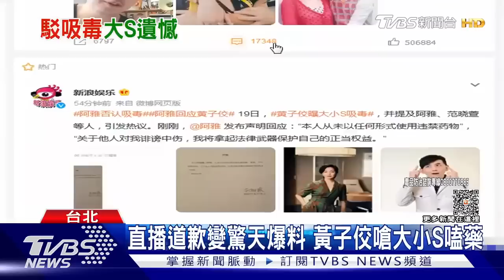黃子佼道歉影片 爆料大小S、吳宗憲到曾國城